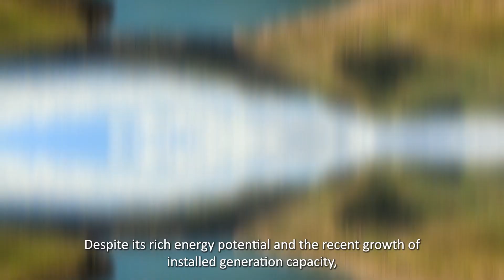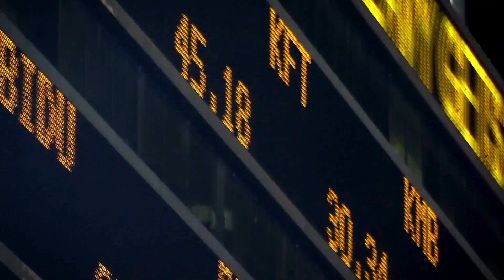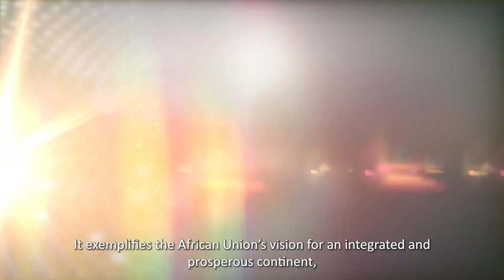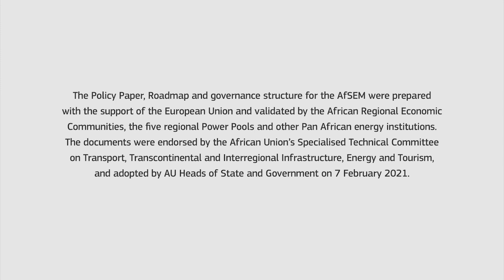African Single Electricity Market (AfSEM)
The Africa Single Electricity Market (AfSEM) is one of those targeted interventions aimed to facilitate sustainable development of the African electricity sector through the integrated continental electricity market based on the 2019 AfCFTA Agreement. The goal is to give African households, businesses and industries more secure, sustainable, reliable, competitive, and affordable energy.